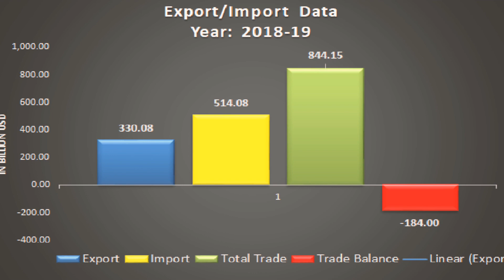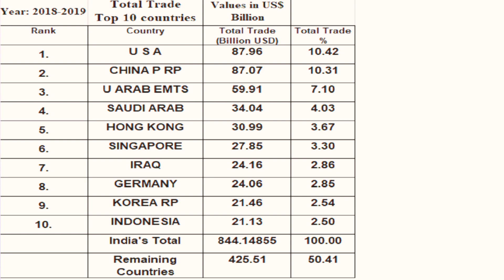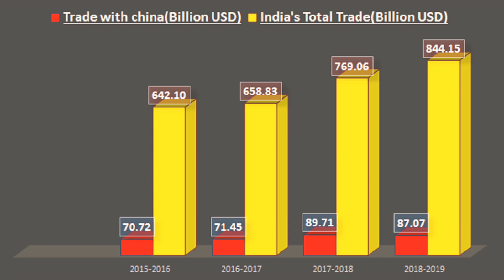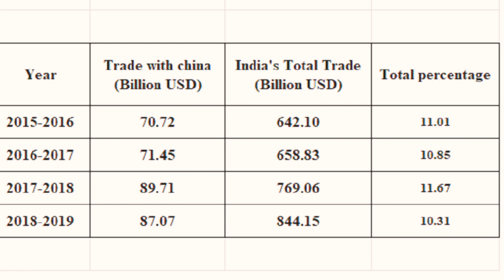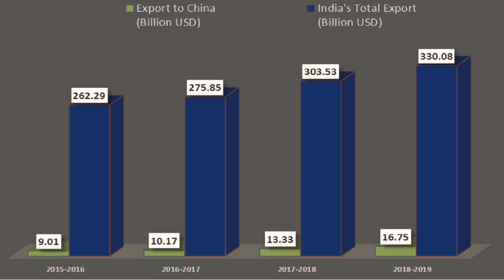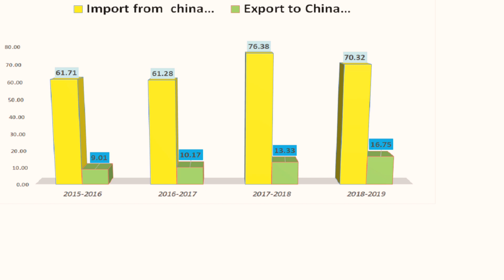भारत चीन के बीच व्यापार की क्या स्थिति है? Decoding India China trade relations Import & Export.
Description:
1978 में जब Deng Xiaoping चीन की सत्ता पर काबिज हुए तो इकनॉमिक reforms को लेकर उनका एक quote बहुत फ़ेमस हुआ। उन्होने कहा था की इससे कोई फर्क नही पड़ता की बिल्ली काली है या सफ़ेद, जब तक वो चूहों को पकड़ रही है वो अच्छी बिल्ली है । यह सिद्धान्त  वैसे तो साम्यवाद और  समाजवाद के बीच उलझे हुए चीन को निकालकर एक आर्थिक महाशक्ति बनाने की कवायद को लेकर था लेकिन इसी सिद्धान्त पर चीन आज भी आगे बढ़ रहा है। भारत के साथ कई मुद्दों पर टकराव के बाद भी चीन ने अपने व्यवसायिक हितों को राजनीतिक सम्बन्धों से अलग रखा। यानि उसके लिए व्यापार और मुनाफा सबसे पहली प्राथमिकता है।
आज के विडियो में चर्चा करेंगे भारत और चीन के बीच जो व्यापार की वर्तमान स्थिति है उसमें दोनों देश कहाँ खड़े होते हैं।

About Channel:

देश और दुनिया से जुड़े सामजिक, राजनीतिक, सांस्कृतिक, और समसामयिक विषयों और घटनाओं पर स्पष्ट और बेबाक राय ! इस चैनल का उद्देश्य विषयों का तथ्यात्मक विश्लेषण करके आपको सटीक और समग्र जानकारी देना है।

Essential commodities Act -1955 |Sanitizer & masks notified as essential commodities: -

Can India become a manufacturing hub post COVID-19?

Can India afford Boycotting Chinese goods? क्या भारत चीन के सामानों का बहिष्कार कर सकता है? :

राज्यसभा चुनाव प्रक्रिया | राज्यसभा के सदस्यों का चुनाव कैसे होता है? Rajya Sabha election process: